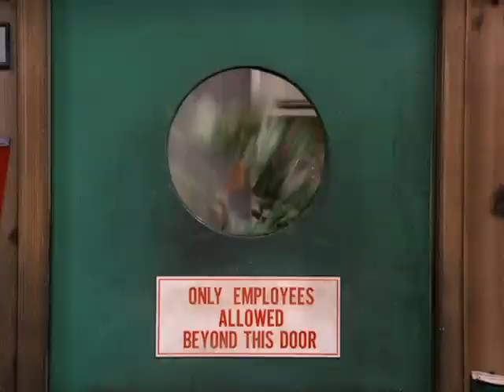Richie and the band play the blues - Fonzie and Howard work on the Gulper - Happy Days S4E22 (1977)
From the episode “Fonz-How Inc.” (airdate: 8 Mar 1977).